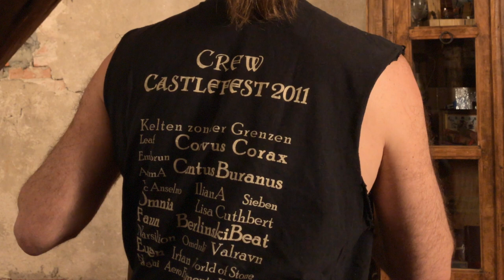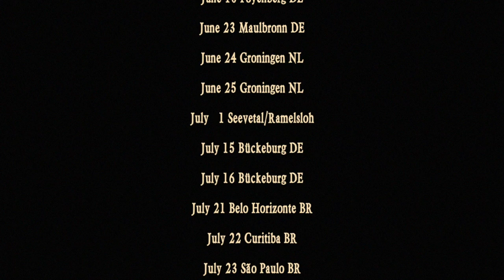How would you like to communicate with us? - Rapalje Show 12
In this video I'll like to tell you how we can connect and communicate with each other on social media platforms like email, youtube, facebook, twitter or instagram.

After cleaning up the studio in our first episode of The Rapalje Show, I found some DVD in the wooden crates. With nice videos we will show you the next weeks.

I also found a CREW shirt from Castlefest 2011

And like always I speak English and explain how I'd like to communicate with you through our:

POSTAL ADDRESS
p.a. Nieuwe Ebbingestraat 133
9714 AM  GRONINGEN
The Netherlands